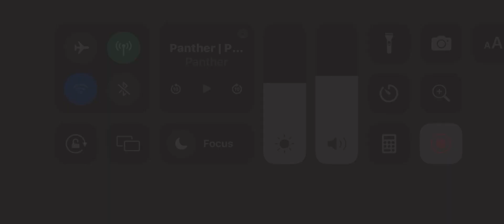Pallet Labeling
Print and Apply
Panthers full range of printer applicator solutions. These systems are designed specifically for on-demand printing your barcodes, shipping information, or other information to labels and then applying those labels to a variety of items:

Cases
Trays
Pallets
Products
Shipping Bags/Packets
Supporting the needs of numerous industries, each system can accommodate a variety of applicators, depending on your needs. From a straight tamp to corner wrap to multiple panel applications, our printer applicator systems are designed for your specific requirements.